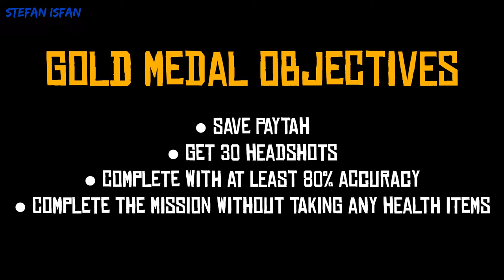RDR2 [100% Walkthrough] - Mission #84: My Last Boy (Gold Medal)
Red Dead Redemption 2 [RDR2] (PC) [100% Walkthrough] - Mission No. 84: My Last Boy [Gold Medal] (1080p - Full HD)

Unlocked by:
- Mission #79: The Bridge to Nowhere
- Mission #81: Mrs. Sadie Adler, Widow I & II
- Mission #83: The King's Son

• Chapter VI: Beaver Hollow
• Mission #84: My Last Boy

0:00 - Gold Medal Objectives
0:10 - cutscene
3:25 - mission
28:40 - Eagle Flies' grave (RIP Eagle Flies)

Gold Medal Objectives:
● Save Paytah
● Get 30 headshots

Notes:
- Once this mission is completed, Charles Smith, Uncle, Mary-Beth Gaskill, Karen Jones, and Simon Pearson will no longer be at camp; Charles stays with the Wapiti Indians to help them move, and Uncle, Karen, Pearson and Mary-Beth leave to save themselves.
- Cornwall Kerosene & Tar and the surrounding oil fields can be freely explored without any guards, but the interiors are closed and boarded up.

• Release Dates:
• Platform: PC
• Publisher: Rockstar Games